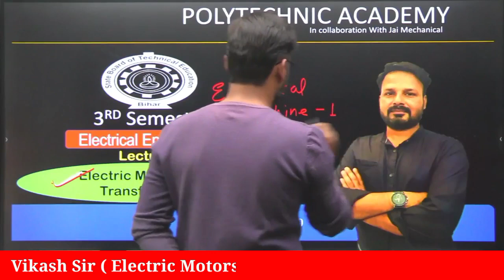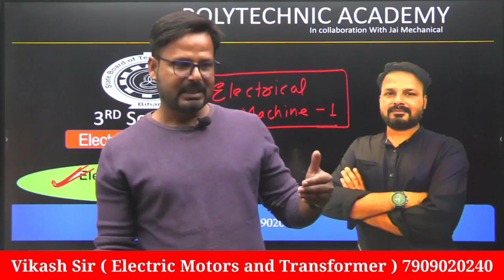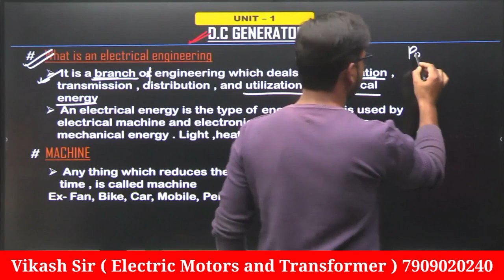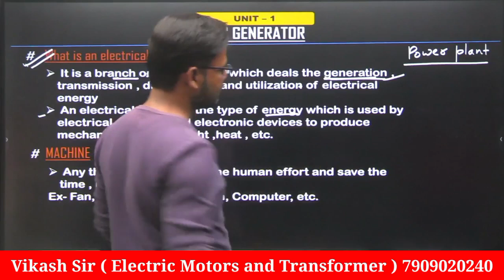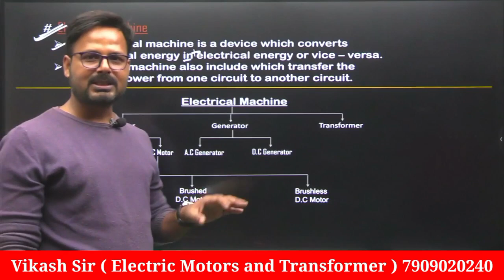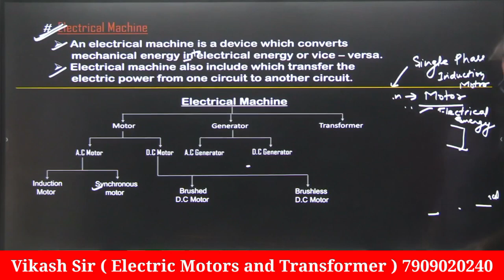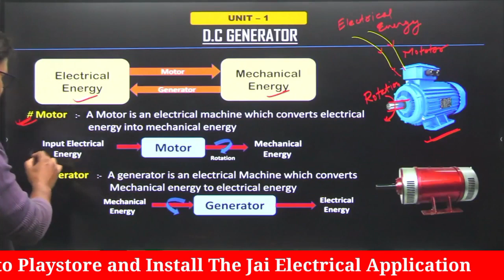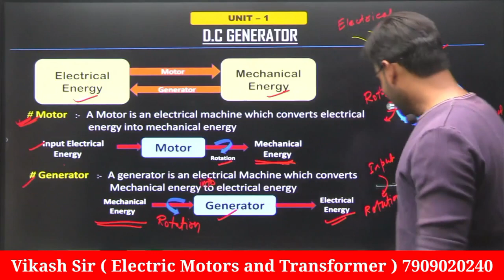|| ELECTRIC MOTORS AND TRANSFORMERS ||3RD SEMESTER ELECTRICAL ENGINEERING || BY VIKASH SIR ||